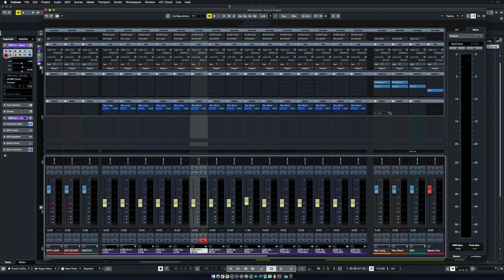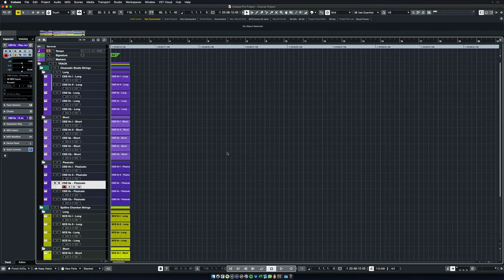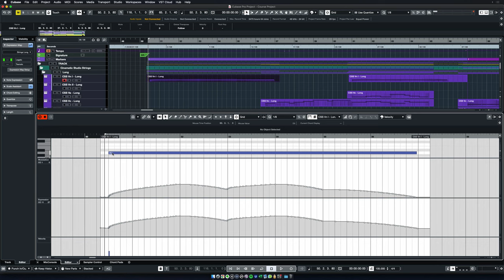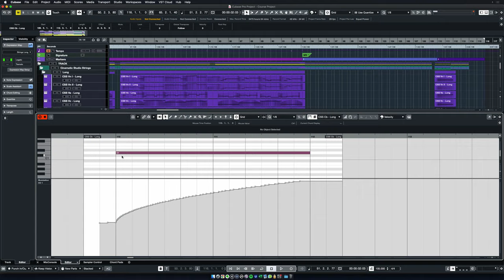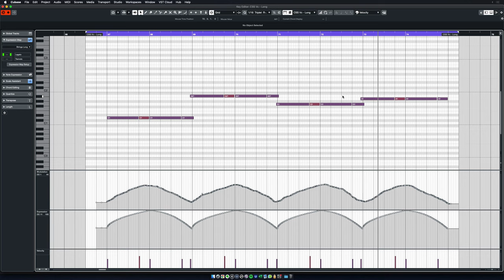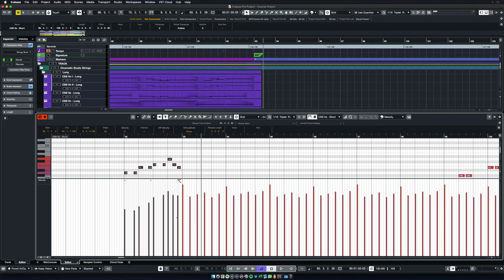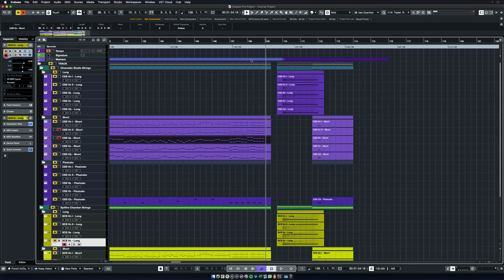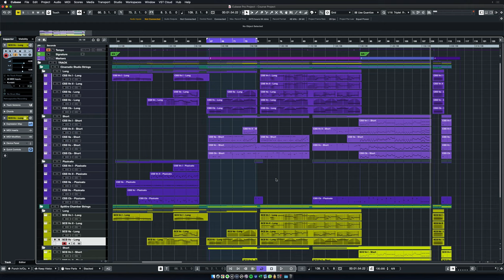Humanize & polish your MIDI before mixing a track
Once you are done writing your track, you may want to spend a little bit of extra time to humanize it and clean up the MIDI. Join me as I walk you through my process for doing so.

If you are interested in learning how to build templates, writing for strings and mixing strings tracks, and check out my 7 hour video course.